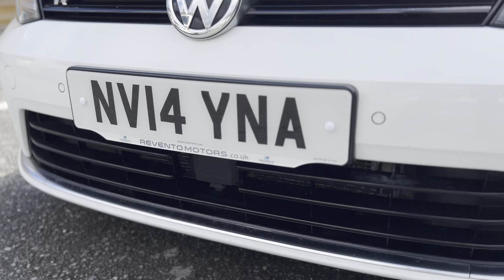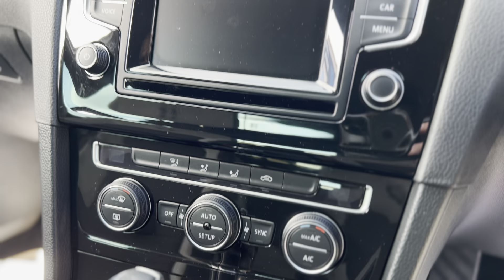VOLKSWAGEN GOLF R DSG